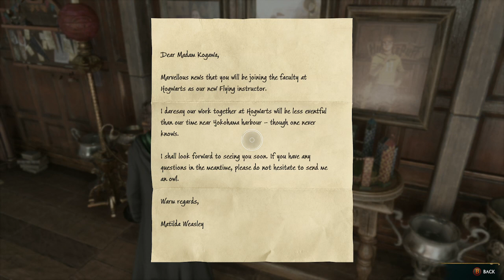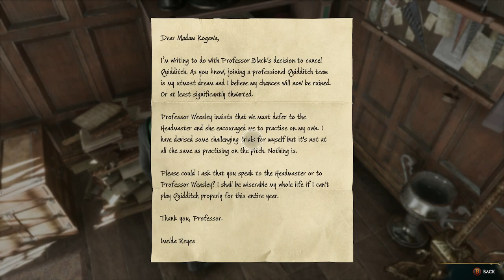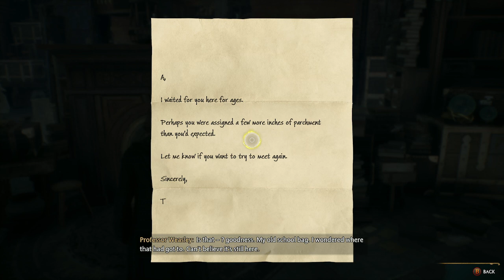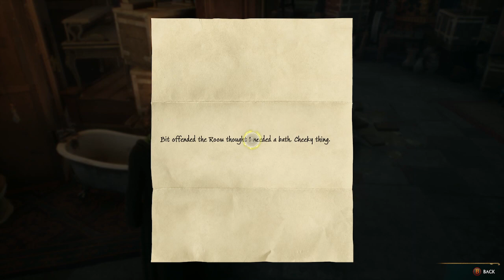14Barrow: Hogwarts Gamer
🔴Might be LIVE! Come and see.

*if any parts of the stream are muted, it's because of copyright stuff.